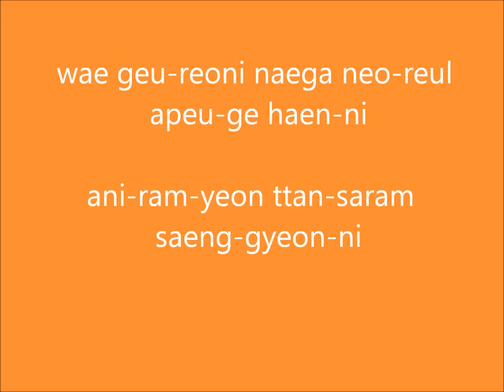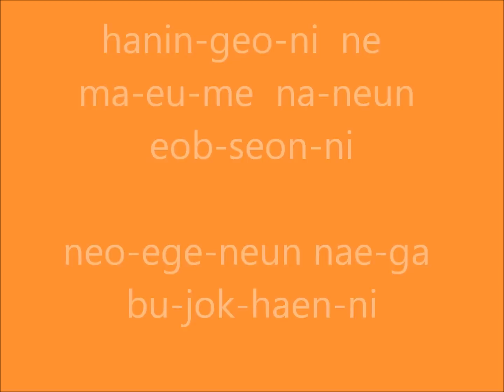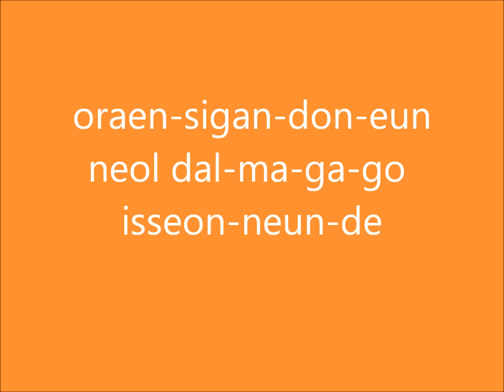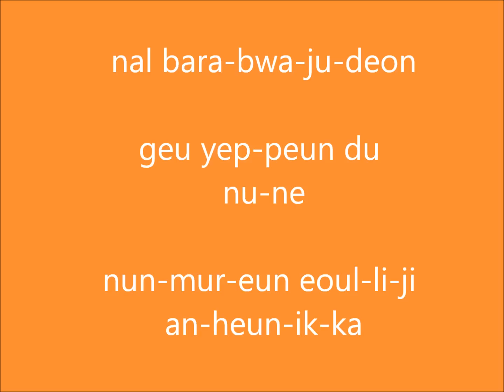SeeYa - 내겐 너무 멋진 그대 (So Nice to Meet You) Lyrics